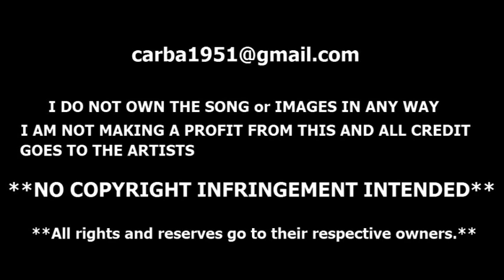ROMANTIC SAX + Broken Promises + Sil Austin